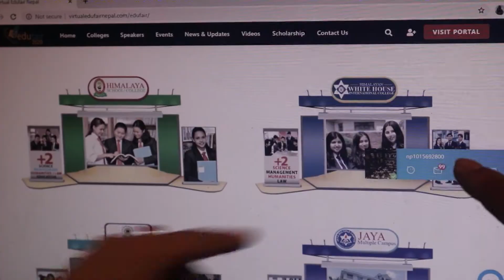Rk Channel Presents Promo of Virtual Edufair-Nepal-2020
Rk Channel is authorized to upload this video. Using this video on other channels without prior permission will be strictly prohibited. (Embedding to the websites is allowed
Artist:
Raju Shrestha, Jasmine Shrestha
Camera: Rn kc
Asst Camera: Bishal Acharya
Script, Direction, Editing: Ram kc"Lucky"